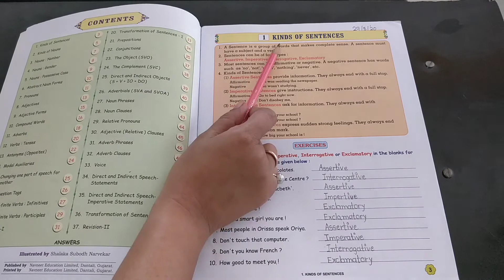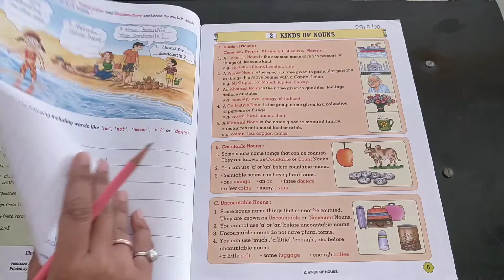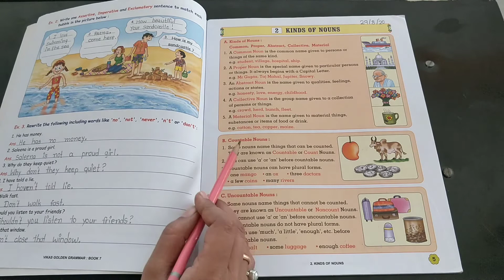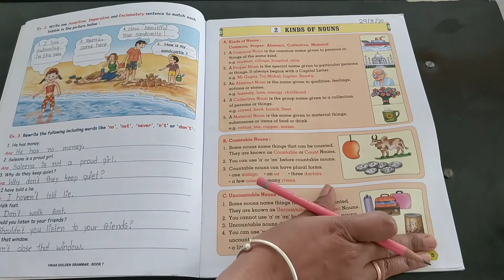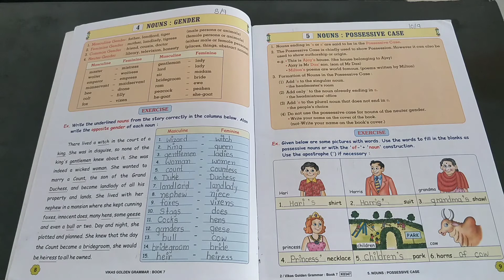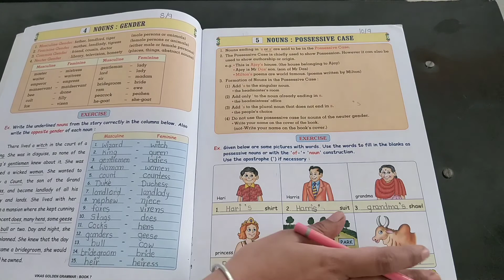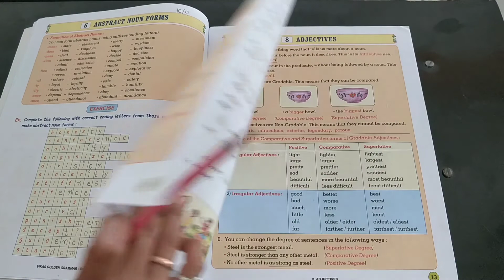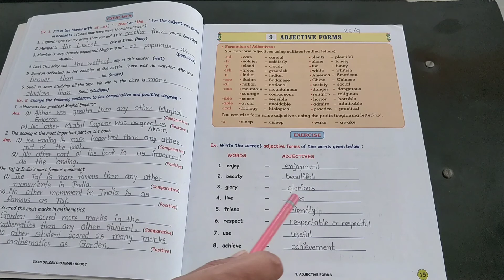ધોરણ : 7 | વિષય : English grammar | (unit 1 to 8 revision)